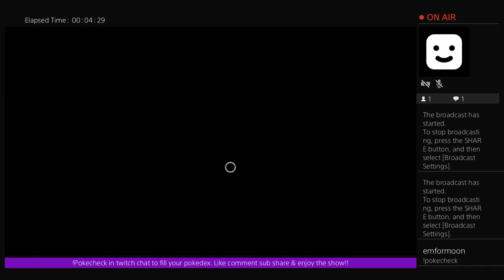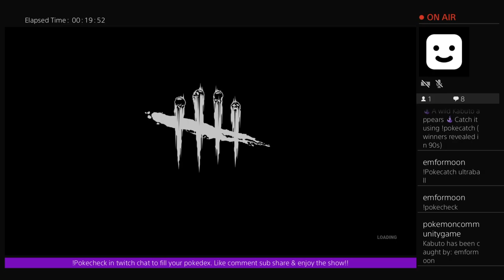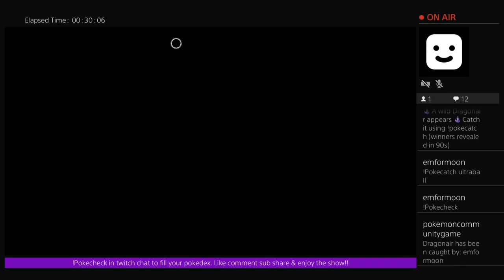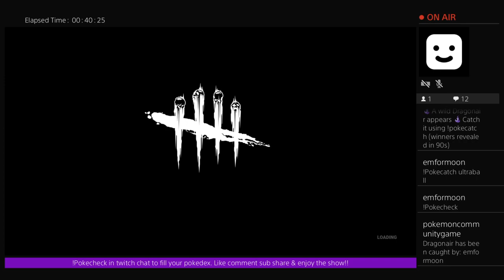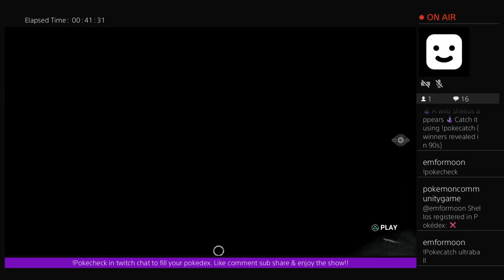Too many palettes to handle